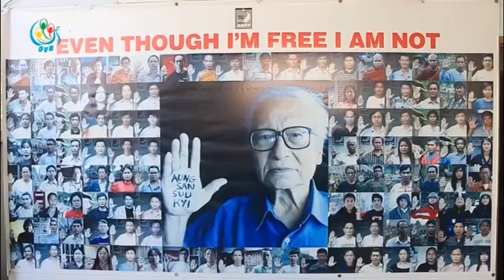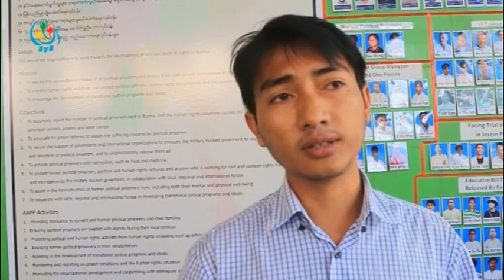DVB TV - ၂၀၁၅ ေရြြးေကာက္ပြဲအျပီးမွာႏိုင္ငံေရးတက္ၾကြလႈပ္ရွားသူဖမ္းဆီးအေရးေနဆဲ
၂၀၁၅ ေရြြးေကာက္ပြဲအျပီးမွာႏိုင္ငံေရးတက္ၾကြလႈပ္ရွားသူေတြနဲ႔ႏိုင္ငံေရးလႈပ္ရွားသူေက်ာင္းသားေတြကိုဖမ္းဆီးအေရးအယူမူ႕ဆက္လက္ျပဳလုပ္ေနဆဲျဖစ္တယ္လို႔ ႏိုင္ငံေရးအက်ဥ္းသားမ်ား ကူညီေစာင့္ေရွာက္ေရးအသင္းက ေျပာခဲ႔ပါတယ္ အိမ္ခိုင္ျမဲ